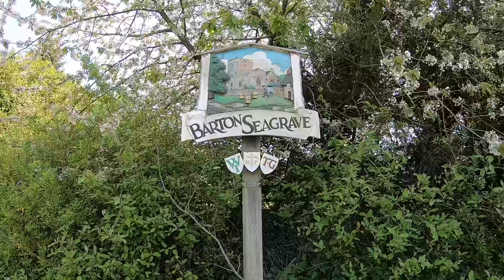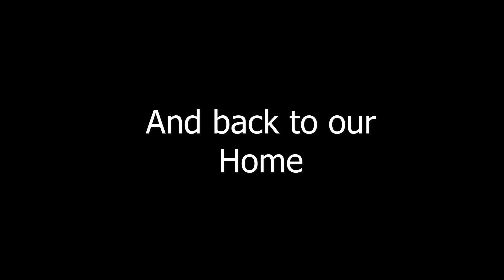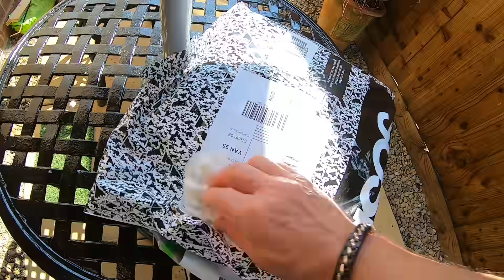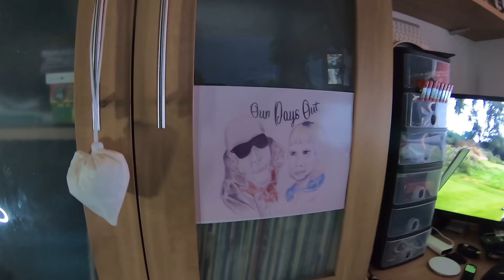Country Walk and about the House.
Suzanne had not left the house for 5 weeks, so we escaped to the Country. We also take you with us around our Home, and take delivery of a parcel.